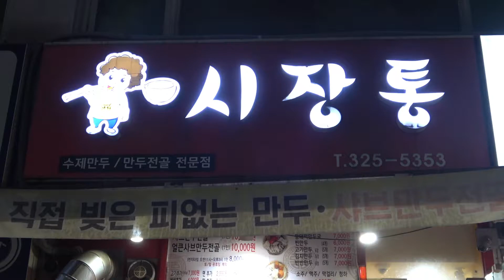부평 맛집_특별한 만두전골_시장통_굴림만두전문점┃Korean street food ┃ korea best food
Bupyeong Restaurant_Special Mandu Hotpot
부평 맛집_특별한 만두전골

🥇Information
굴림만두(고기,김치) 5개  7,000원 KRW
샤브만두전골(1인) 10,000원 KRW
얼큰샤브만두전골(1인) 10,000원 KRW

🚀주소 Address
경기 부천시 중동로248번길 44 매트로펠리스 Ⅱ-B

☎ 제보 ┃무료 촬영 요청 이메일